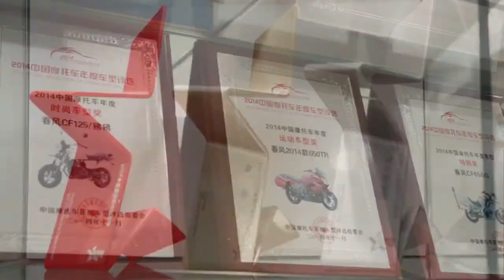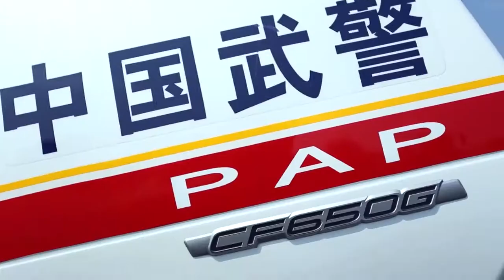Завод CFMOTO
Обзорное видео завода CFMOTO и истории компании в целом.